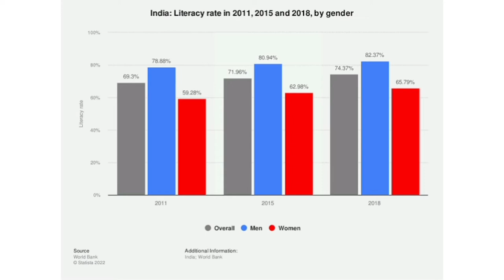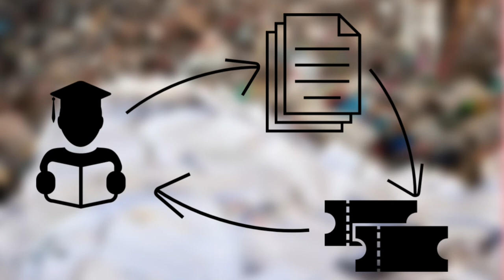Pitch Made for Startup REDO